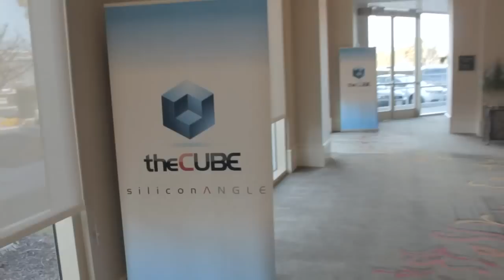Andre M. Bosivert - BigDataSV 2014 - theCUBE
01. Andre M. Boisvert, Actian, Visits theCUBE!. (00:32)
02. Comparing Today's Innovation Cycle To Past Ones. (01:28)
03. What Does It Take To Be A Leader In Tech Today?. (06:18)
04. Andre Boisvert's Thoughts On Marc Benioff. (08:24)
05. Andre Boisver's Thoughts On Workday. (10:15)
06. Consumerization Trends - Andre Boisvert's Take. (12:32)
07. New Investment Strategies In Open Source?. (14:01)
08. What Lead Andre Boisvert To Actian?. (18:20)
09. The Chief Data Officer - Who Is It?. (21:16)
10. Who Should The Chief Data Officer Report To?. (22:42)
11. What Is Andre Boisvert Working On Today?. (25:07)

Andre M. Bosivert, Actian, at BigDataSV 2014 with John Furrier and Dave Vellante

Andre M. Bosivert recently spoke in theCUBE with Dave Vellante and John Furrier about innovations springing up in the Big Data circuit and industry. Much of the discussion centered around the culture, technology, and leadership as seen surrounding big data on a high level, but there’s a lot of spaces that this innovation has affected DevOps as well.

Bosivert used to write microcode for IBM and watched a shift from IBM being a walk-in-service for computation where the enterprise housed computers and processed data and computers took the analysis back with them to a computer and software delivery company that brought data automation to customers. He describes this as the beginning of the beginning of the data processing industry.

“We learned very quickly that there’s a lot of value to be extracted from within your own silo—inside your own enterprise systems,” he says and this is about when he eventually moved onto predictive analytics. Customers will pay a great deal more money for an ugly report that predicts what will change tomorrow than for a pretty, gussied-up report of how much they lost yesterday.

This is very similar to current innovations and how DevOps impacts infrastructure development and maintenance. The explosion of the cloud is going back to a sort of model to “passing data to IBM and bringing the analysis back home” except that while it offloads some of the analysis to a datacenter in another state, virtualization still makes it act as if the computers are in the same building with the workers.

Predictive analysis and big data has two angles that affect DevOps directly: the tools that developers need to apply big data and how DevOps teams themselves can use big data to enhance reliability and stability. Much of this comes right out of the open source community, as discussed by Boisvert in his interview.

The DevOps Angle

Coming out of 2013, R is a favorite programming language for developers building tools for Big Data and analytics. This has led to many different Big Data tools to start getting integrations with R, such as Hadoop which saw a late 2013 tool updated to make R development possible.

We’ve also seen a number of tools arise that help abstract away or virtualize databases styled for the use of Big Data such as a tool from Pentaho, which includes an adaptive big data layer. And a tool from Orchestrate that gives DevOps operations teams a tool to abstract away connections to multiple NoSQL databases by virtualizing the data layer through a single API.

However, DevOps teams aren’t just developing for and into Hadoop and NoSQL—they’re also using these systems alongside tools for operational support of releases. In this era, continuous delivery leads IT teams to need to continually watch and review deployed apps. Logging software, in-borne call-home elements of apps (both mobile and on system) produce a great deal of data about how users act with their applications and even highlight both fatal and indirect bugs. All of this must be stored (ending up with Big Data storage) but also it needs to be analyzed.

An entire ecosystem of in-field testing of data coming from customers has been building in the industry for runtime in-stream analysis of data coming back from apps in the field. Including predictive analysis models that take advantage of context from historical analysis could be the difference between a bottleneck causing downtime and a DevOps team seeing the “aura” of the bottleneck before it starts to affect users.